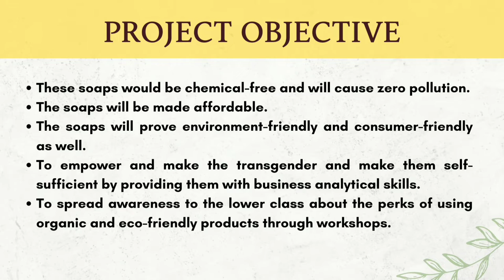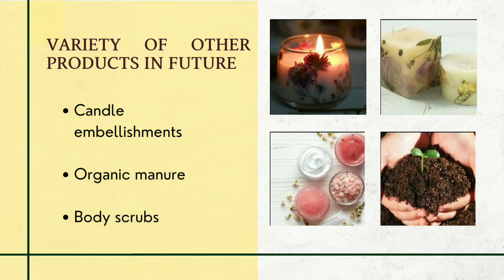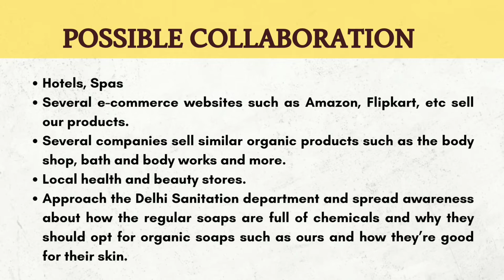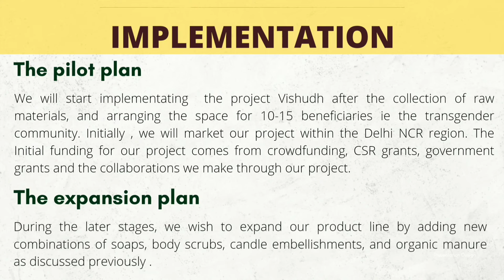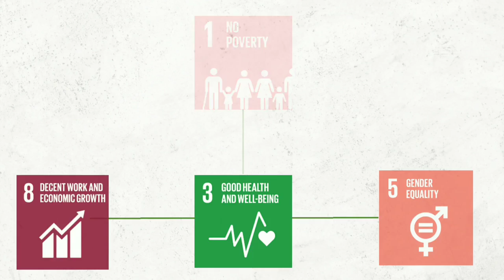Janki Devi Memorial College - 2022 ENACTUS INDIA EARLY STAGE COMPETITION